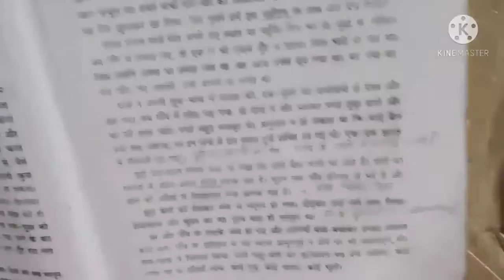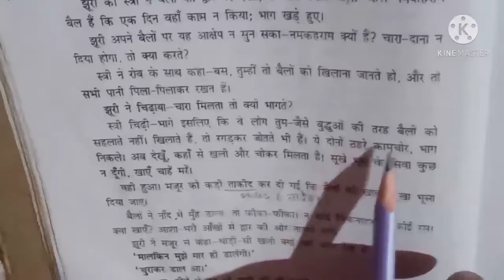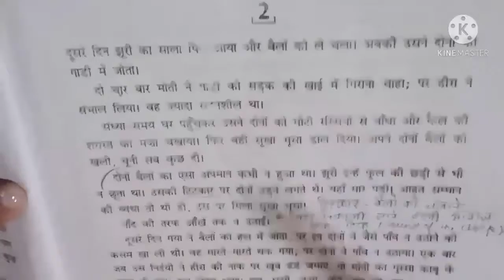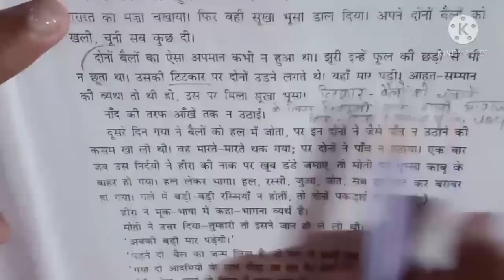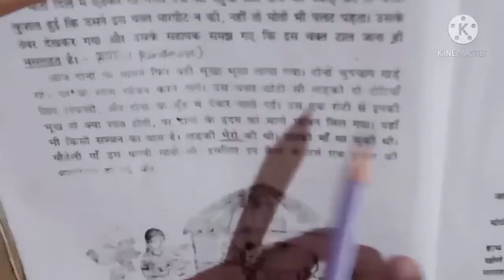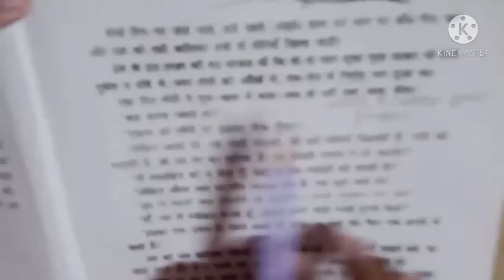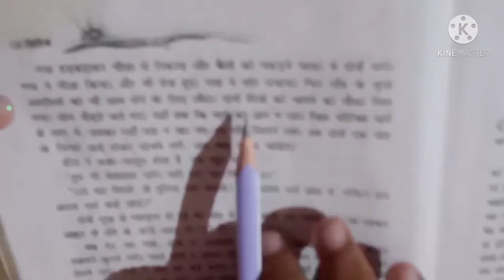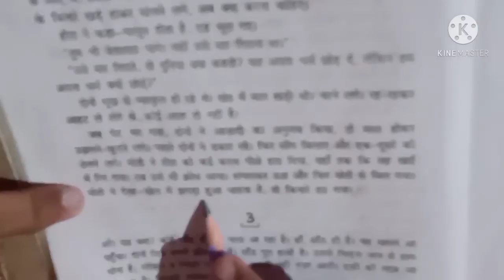दो बैलों की कथा||HINDI CHAPTER 1||CBSE||CLASS 9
CLASS 9 ,CHAPTER 1,HINDI CBSE